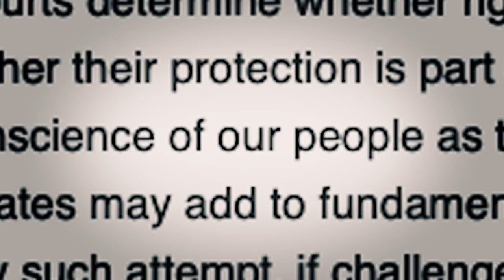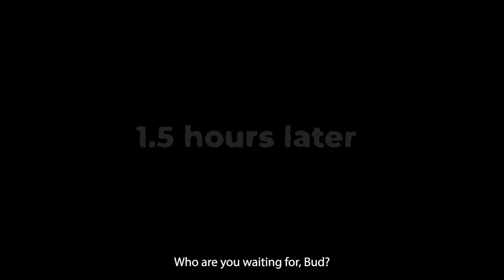Family trip to Colorado